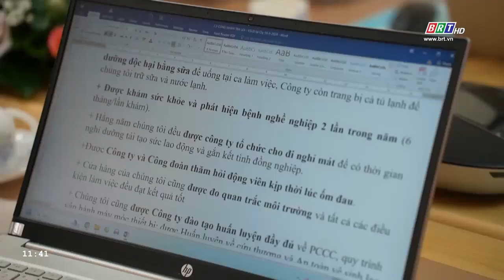Doanh nghiệp dành hơn 1.147 tỷ đồng cho công tác an toàn vệ sinh lao động | BRTgo